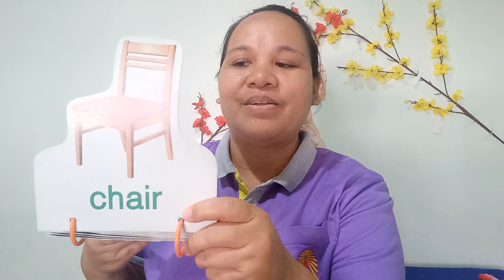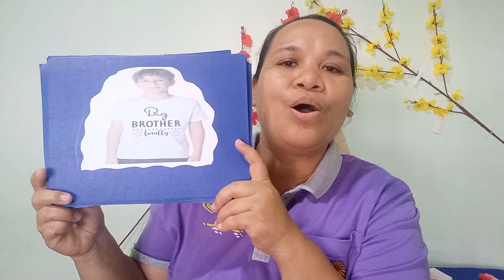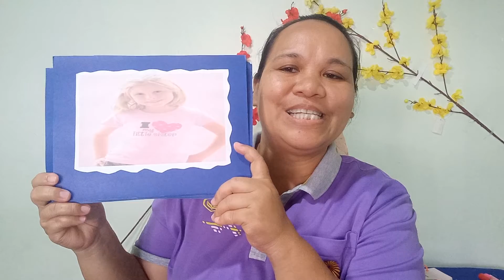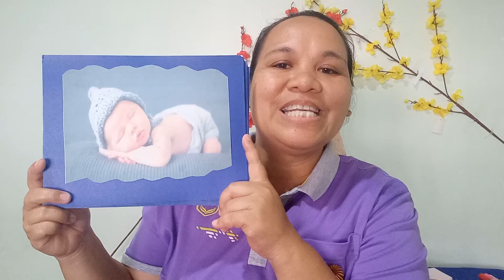Review things inside the classroom and family.